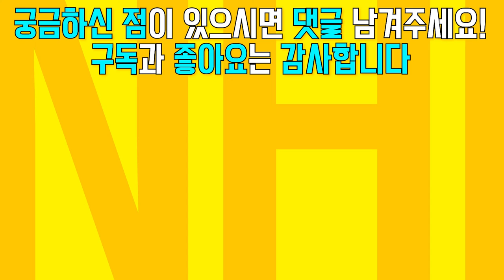모발이식하고 샴푸는 OO후에 하세요! (샴푸법)ㅣ뉴헤어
모발이식 수술 후 샴푸는 언제부터 해야 하는지 궁금하시죠?
닥터 지노가 언제부터 어떻게 해야 하는지 알려드릴게요!

📁모발이식 질문 모음.zip